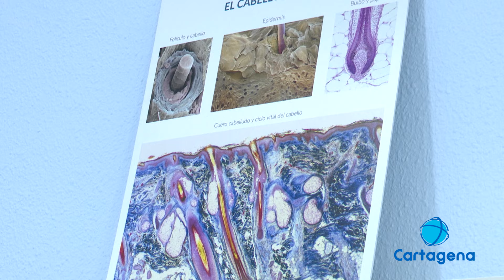Proliferan los piojos en los colegios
Llevamos ya varias semanas con el curso escolar en marcha y con la vuelta al cole vuelven a aparecer los piojos. Los centros que los retiran aseguran tener el doble de trabajo que el año pasado. Según los profesionales, la mejor forma de eliminarlos es la manual.